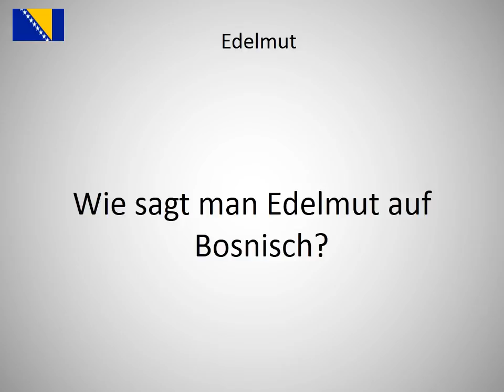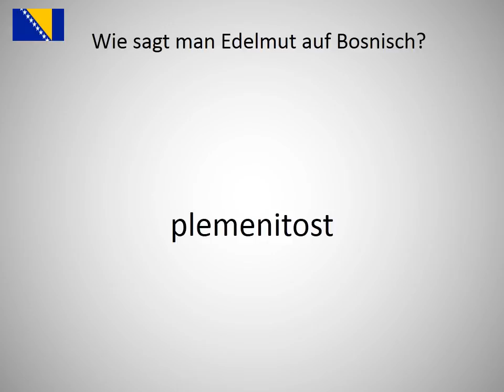Wie sagt man Edelmut auf Bosnisch?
Wie sagt man Edelmut  auf Bosnisch? Lerne die Aussprache von Edelmut !